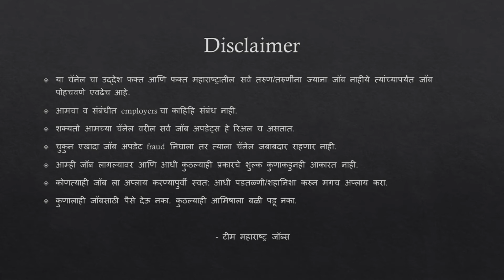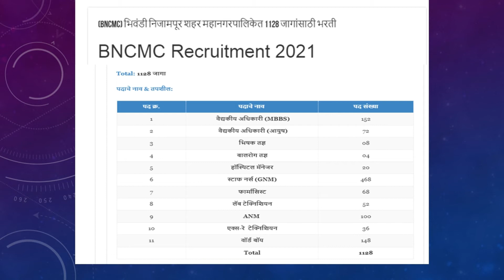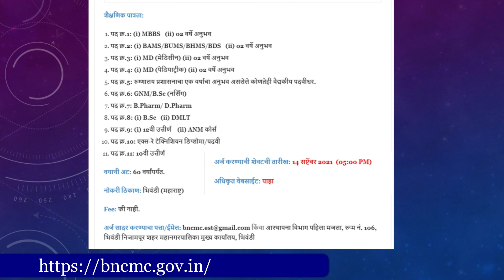मेगा भरती - भिवंडी निजामपूर शहर महानगरपालिकेत 1128 जागांसाठी भरती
Bhiwandi-Nizampur City Municipal Corporation is a civic body formed after the dissolution of “BNCMC” into Corporation by an act of the Government Of Maharashtra.BNCMC Recruitment 2021 (Bhiwandi Nizampur Mahanagarpalika Bharti 2021) for 1128 Medical Officer, Physician, Pediatrician, Hospital Manager, Staff Nurse, Pharmacist, Lab Technician, ANM, X-Ray Technician, & Ward Boy Posts.